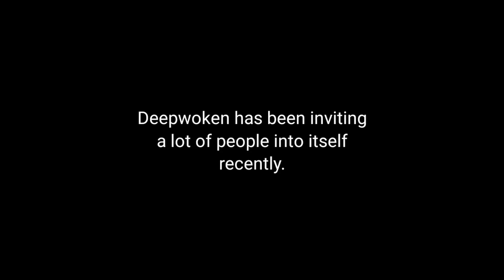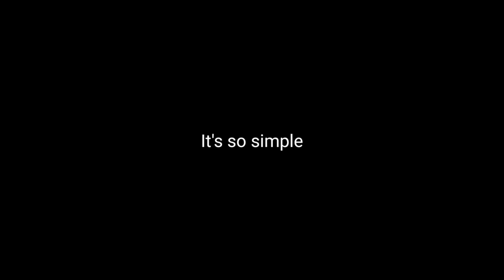Deepwoken - TESTER OBTAINING METHOD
WE FOUND IT! THIS IS HOW YOUR FRIENDS AND FAMILY GOT INTO DEEPWOKEN. YOU CAN BE LIKE THEM NOW 😎😎😎

This is a tutorial about how to get into a ROBLOX CLOSED COMMUNITY game called DEEPWOKEN which is being developed by RAGOOZER and ARCH MAGE who are the creators of another ROBLOX PAID ACCESS game called ROGUE LINEAGE 😱